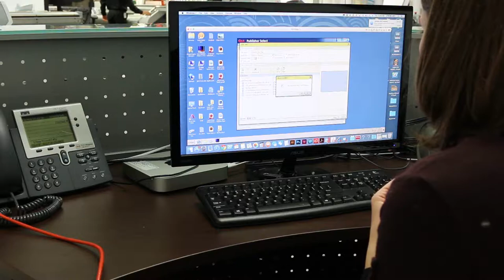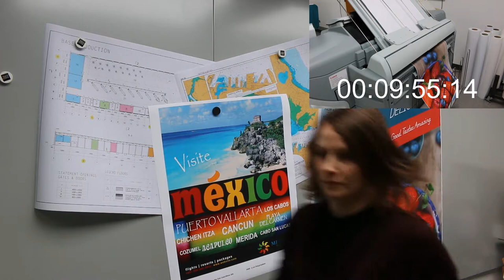6 Apps on the Fly - Oce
Learn about six common applications of the Oce ColorWave 500 printing system.  This video shows the flexibility in media and output type that the system has to offer.